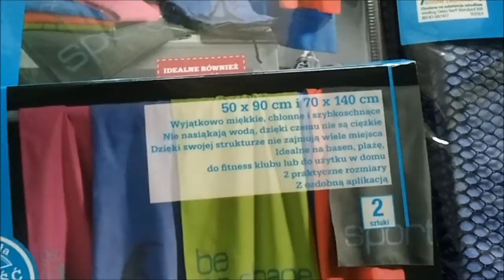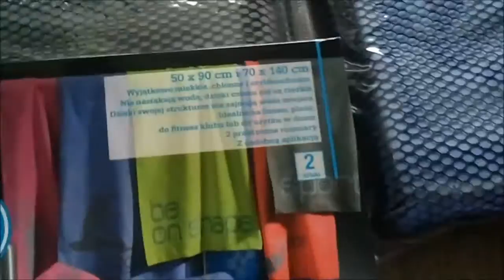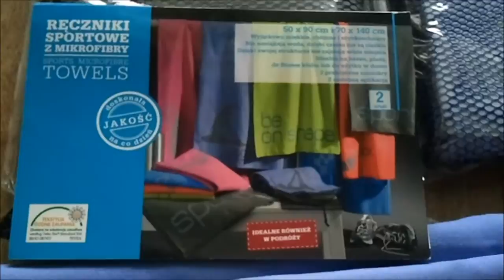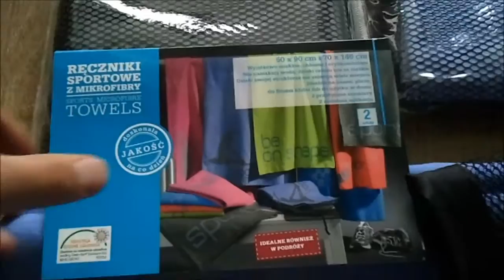Sports Microfibre Towels - Reczniki z mikrofibry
Sports Microfibre Towels - Reczniki sportowe z mikrofibry z biedronki (z promocji z Biedronki)

toalla micofibre
micofibre Handtuch
serviette micofibre
micofibre handdoek
asciugamano micofibre
micofibre πετσέτα
micofibre khăn
micofibre ručník
micofibreタオル
micofibre 타올
micofibre منشفة
micofibre havlu
micofibre рушник
micofibre handduk
micofibre uterák
micofibre prosop
micofibre полотенце
micofibre toalha